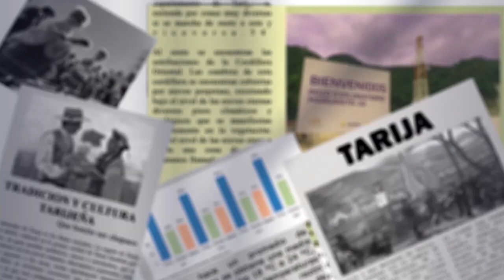Promulgan ley de salud mental para enfrentar altos índices de trastornos y consumo de alcohol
El asambleísta departamental Luis Lema Molina destacó la promulgación de una ley de salud mental en Tarija, subrayando su importancia debido a los altos índices de problemas de este tipo en la región. Tarija ocupa el primer lugar en atención de salud mental, superando a departamentos como La Paz, Cochabamba y Santa Cruz, y también lidera en consumo de alcohol.
La ley, que fue elaborada junto a Karina Barrios y Delia García, busca promover políticas públicas que mejoren la salud mental. Entre sus medidas, se creará un observatorio estadístico para identificar las patologías más comunes y un comité departamental de salud mental.
Además, se impulsará la promoción de la salud mental en coordinación con el sector educativo. Según Lema, esta ley es clave para el desarrollo social y es relevante considerando que la OMS proyecta que para 2030 la salud mental será uno de los principales problemas a nivel mundial.